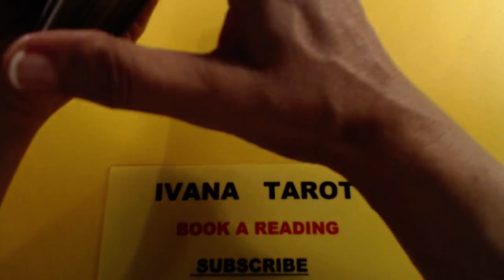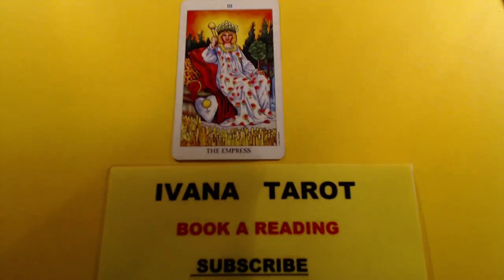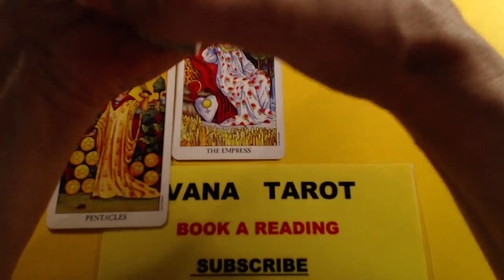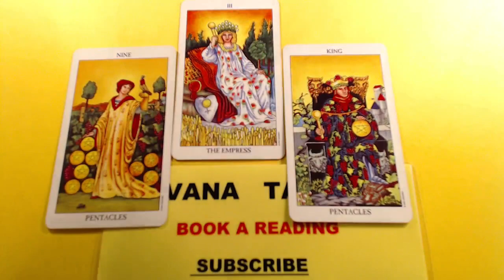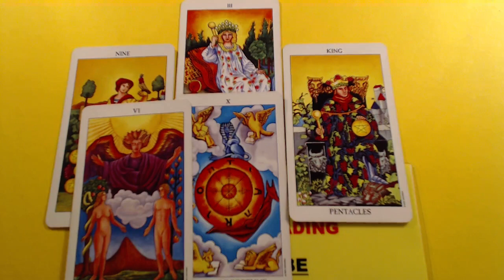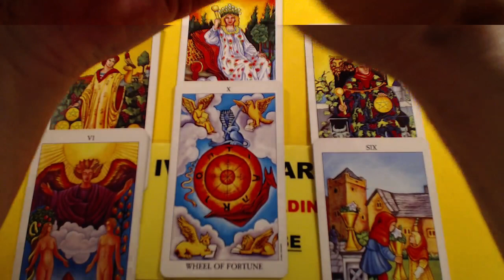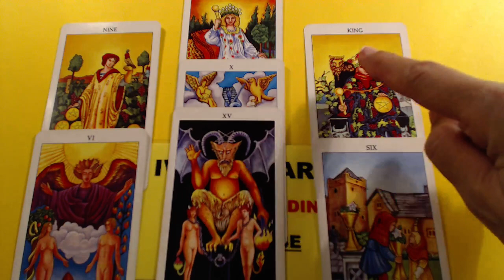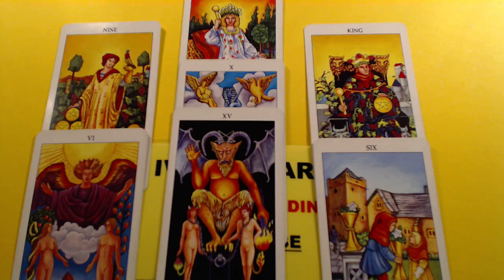OK, HE IS THE ONE, IVANA TAROT